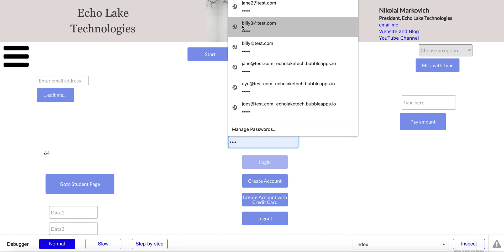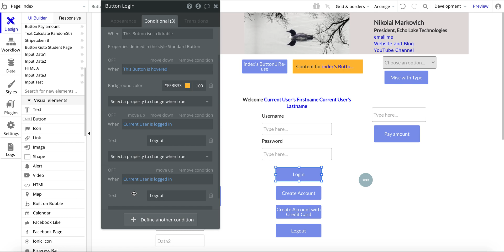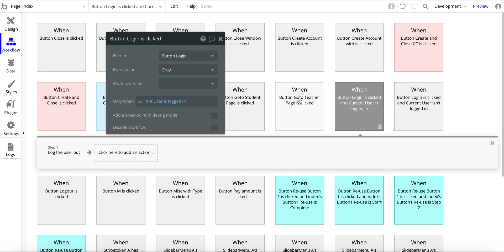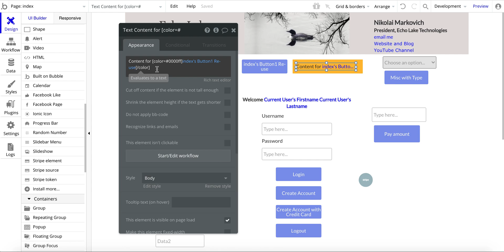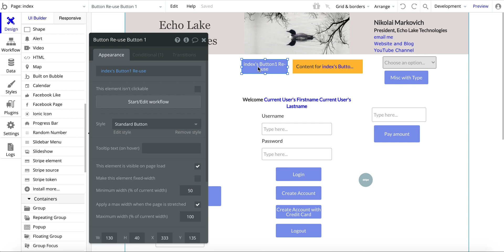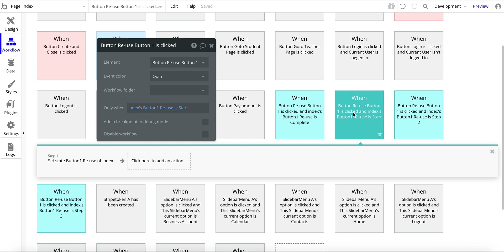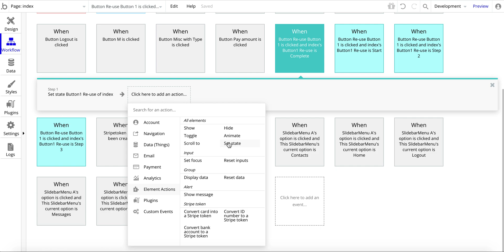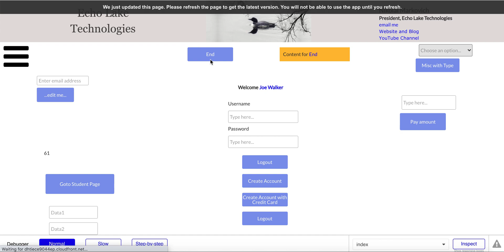How to Create Multi-Purpose Buttons In Your Bubble.io No Code Web Apps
Learn how to use one button in your Bubble.io nocode web app with Custom States or Conditionals to drive different Workflows. By doing so you don't need to add lots of different buttons into your app and worry about showing or hiding them. The Custom State and Conditionals take care of setting up the text in the Button for you.

In this video I quickly showed how to use custom states. For more detailed info on setting up a custom state in your app, check out

In the login Workflow I also mention another video for setting up different User Types.

Please give me a thumbs up for this video

**FREE DESIGN **
Want free access to this design? Include link or name of this video